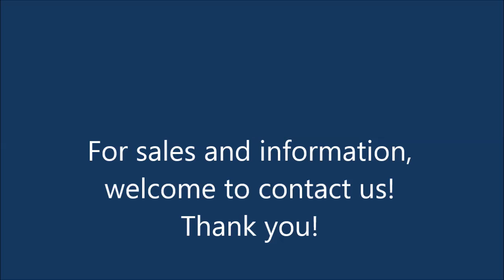Commercial POPSICLE MACHINE SINGLE MOLD of layout 4X10 or 3X10 JINLISHENG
Equipment and supplies for Ice Cream Parlor, Ice Cream Shop, Cafe, Restaurant, Hotel, Bakery